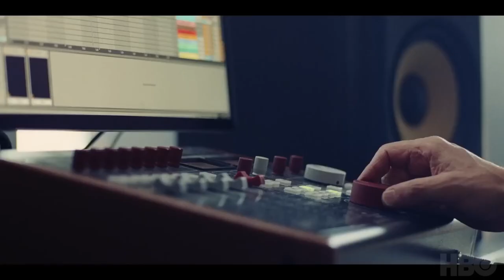The Idol — Official Trailer (2023) Lily-Rose Depp, The Weeknd, Debby Ryan, Troye Sivan